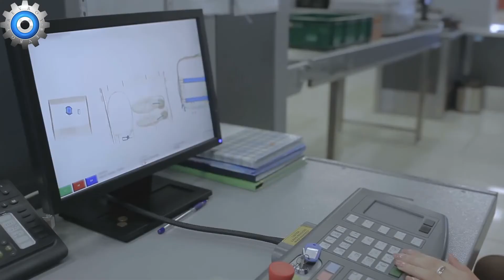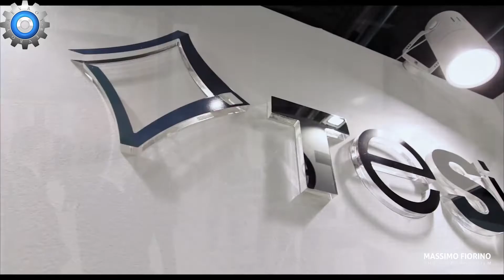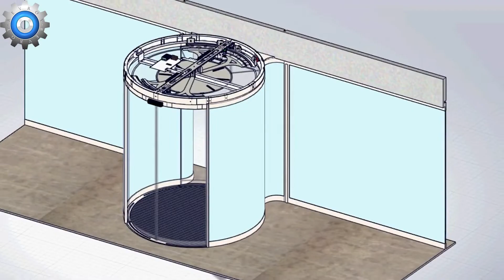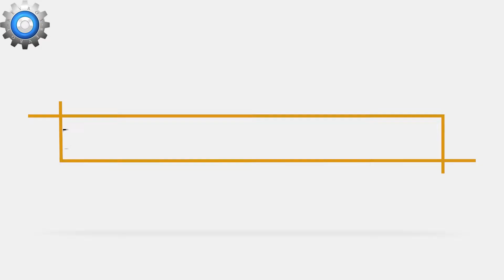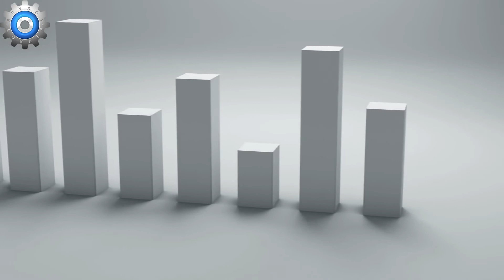REVROY Corporate Video March 2022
This Video gives you a peek into the REVROY Product Portfolio & describes the company's philosophy & Motto...